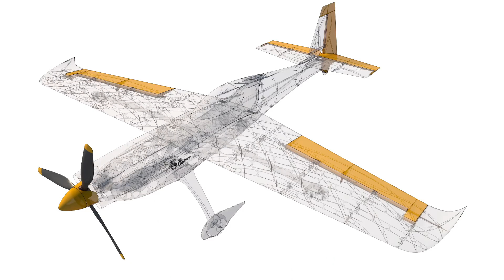3D PRINTED PLANE! Printing Some Wings on the Creality CR10 Pt.1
First prints of the Edge 540 R/C plane wings are successful! We have a plane!

I printed the wings for the 3dlabprints Edge 540 aerobatic RC plane successfully on the CR-10 after a tonne of trial and error tuning the settings in Cura. Getting the stringing & spider-webs to a minimum was quite difficult until I found the settings that worked for my PLA filament.  Download and import into Cura an you should be all set.